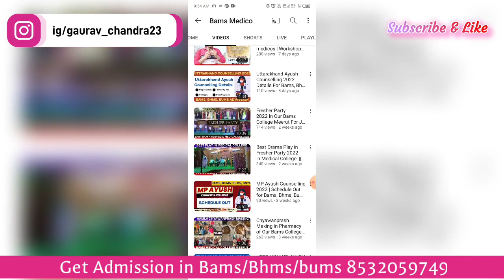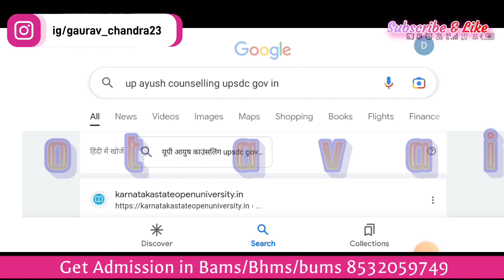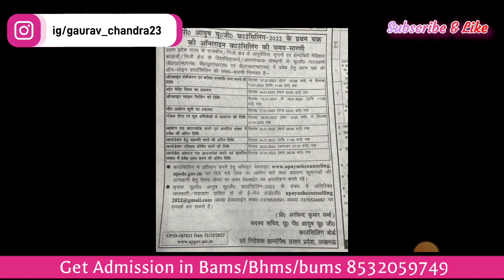REAL or FAKE?? UPAyush Counselling 2022 Schedule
UPAYUSH COUNSELLING 2022 | REAL OR FAKE SCHEDULE??upayush2022

ODDISA AYUSH COUNSELLING (BAMS , BHMS , BUMS , BSMS ) 2022

UTTRAKHAND AYUSH COUNSELLING (BAMS , BHMS , BUMS , BSMS ) 2022

BHU BAMS
AACCC
AYUSH COUNSELING SEAT MATRIX
VACANT SEATS IN AYUSH COUNSELING 2ND ROUND
AYUSH COUNSELING VACANT SEATS
AACCC SEAT MATRIX AND VACANT SEATS
AACCC SECOND ROUND EXPECTED CUT OFF
ALL INDIA AYUSH COUNSELING 2ND ROUND CUT OFF
AYUSH COUNSELING MOP UP ROUND
AYUSH COUNSELLING MOP UP ROUND CUT OFF
BAMS ADMISSION WITHOUT NEET
NEET UNQUALIFIED STUDENTS
NEET DISQUALIFIED
GS AYURVEDIC MEDICAL COLLEGE HAPUR
SARDAR PATEL AYURVEDIC COLLEGE
ANKERITE AYURVEDIC MEDICAL COLLEGE